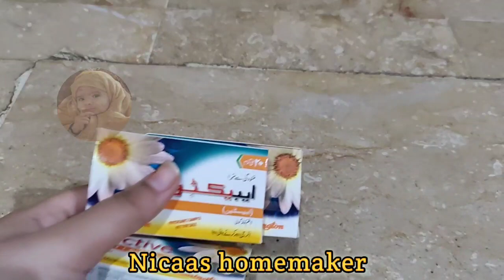3 Best Kitchen & Home Tips and Tricks |How To keep kitchen clean and organize |Useful Tips.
3 Best Kitchen & Home Tips and Tricks |
How To keep kitchen clean and organize |Useful Tips

Home and kitchen ceaning tips
casy kitchen cleaning hacks
Cockrooch killer
How to get rid off flies
Termite treatment
Home remedies
Monsoon hacks
money saving hacks and tips
5 min hacks
Time saving tips for house wife
Smart housewife
Bothroom cleaning hacks
Bedroom coleaning hacks
best home cleaning hacks
casy home cleaning tips
ome cleaning tips and tricks in telugu
Kitchen cleaning hacks in tamil
Bugs cleaning
How to get rid off Iizarad